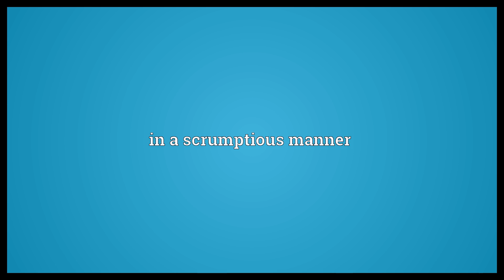Scrumptiously Meaning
Video shows what scrumptiously means. in a scrumptious manner.  Scrumptiously Meaning. How to pronounce, definition audio dictionary. How to say scrumptiously. Powered by MaryTTS, Wiktionary